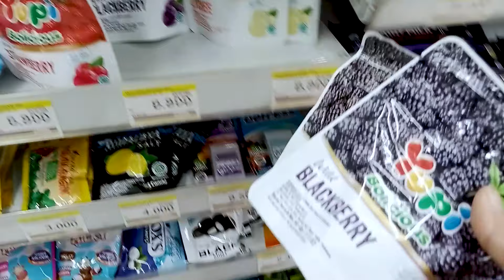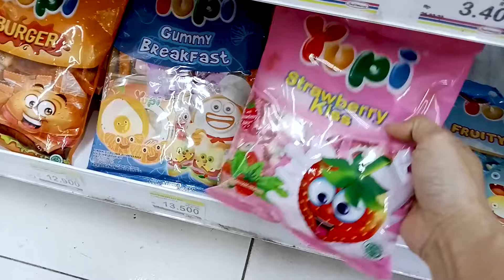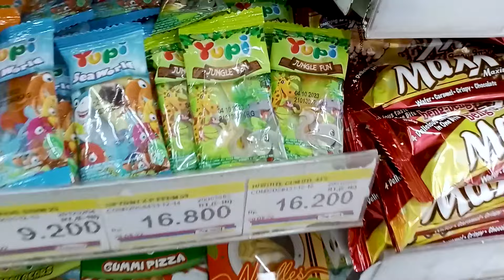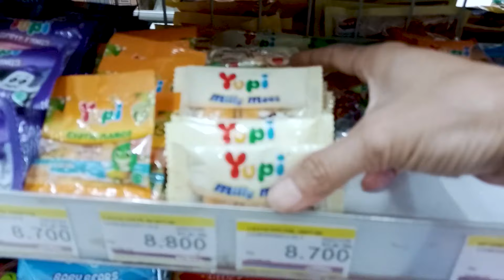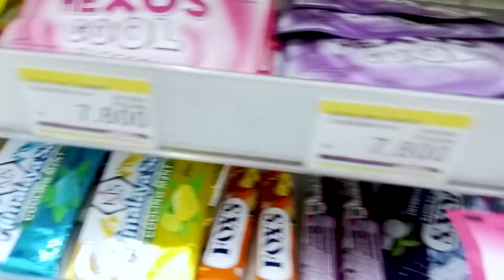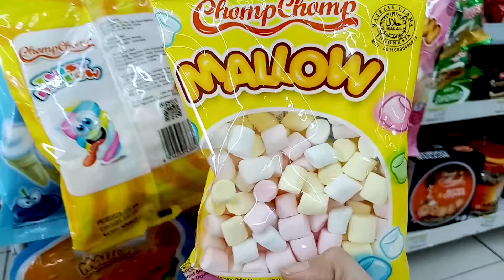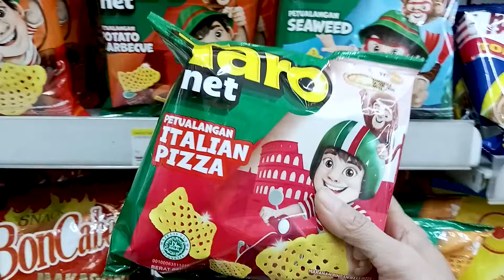Yupi | Permen Yupi | Borong Permen Yupi, Permen, Permen Mint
Video kali ini masih Yupi | Permen Yupi | Borong Permen Yupi, Permen, Permen Mint | Yupi.